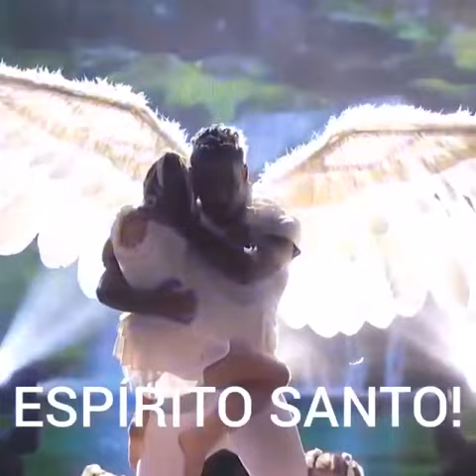A criação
Linda peça teatral